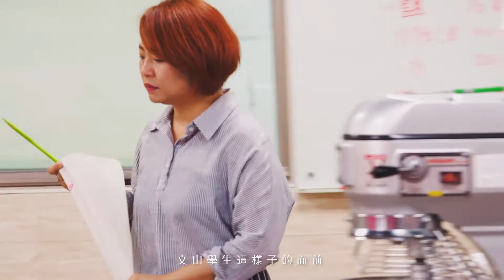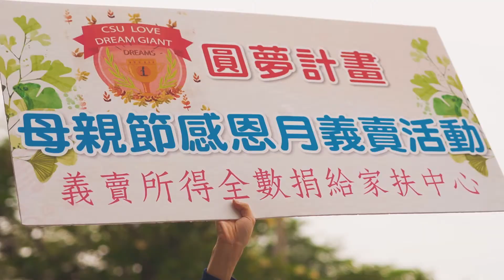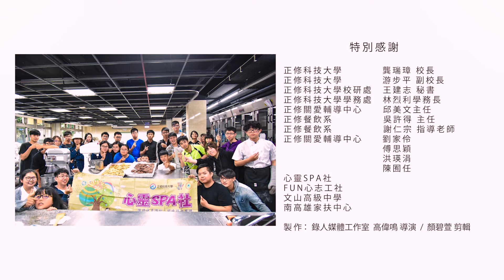活動紀錄 Event Video 花絮記錄 | 錄人Passer高雄影片製作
| 商業影片 & 紀錄片 | 拍攝製作服務項目
⊚ 企業形象 | 產品形象 | 宣傳廣告
⊚ 微電影廣告 | 微型劇組拍攝
⊚ 電視牆 | 幻燈片 | 平面設計動畫 |